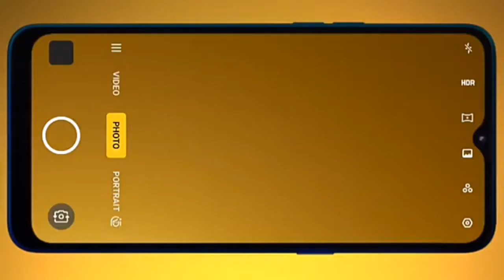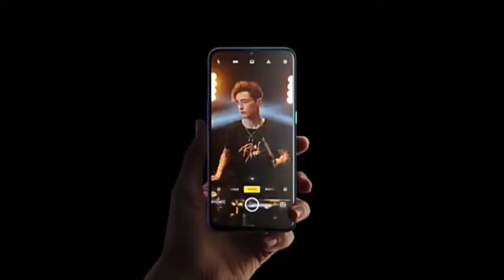Realme X2 Pro |Flagship Killer in 2019- 20|realme x2pro vs Oppo reno2 Vs Oneplus 7t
Realme X2 Pro is the company's first flagship smartphone with a powerful Snapdragon 855+ processor under the hood. The phone will take on the likes of the Redmi K20 Pro and OnePlus 7T if and when it comes to India.
realmeX2 Pro is a feature-packed smartphone as it not only runs on a flagship processor, but will also bring a 90Hz display, similar to the OnePlus 7T. Additionally, it will also be the first Realme phone to come with 50W Super VOOC fast charging technology that is claimed to fully charge the smartphone in just 35 minutes. The Realme X2 Pro is rumoured to feature a 45000mAh battery.
Like the Realme XT, the Realme X2 Pro will also feature a 64MP quad camera setup where it will use Samsung's GW1 sensor for high-resolution photos. Realme hasn't revealed specific details about the other sensors on board, but it has teased a telephoto camera with 20x hybrid zoom like the Oppo Reno 2, an ultra wide-angle lens with macro shooting ability and a portrait lens.
On October 15, we will know everything else about the Realme X2 Pro including its design, which is still kept under wraps, as well as its pricing in Europe. The Realme X2, on the other hand, has already been launched in China with a Snapdragon 730G chipset. This phone is expected to make it to India as the Realme XT 730G and Realm xp pro also  in 15  December.

Queries Solved:
1)
2)
3)
4)
5)
6)
7)
8)
9)
10)
11)